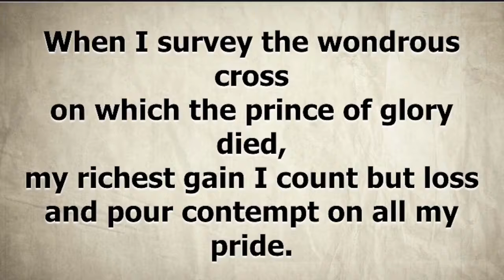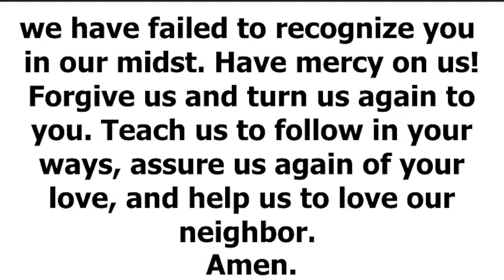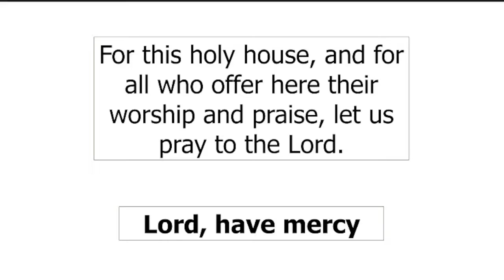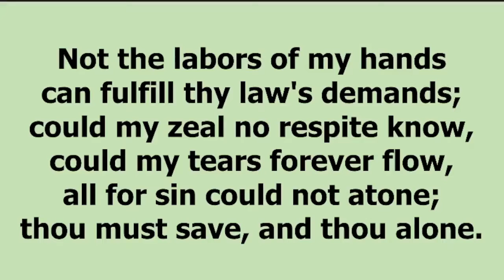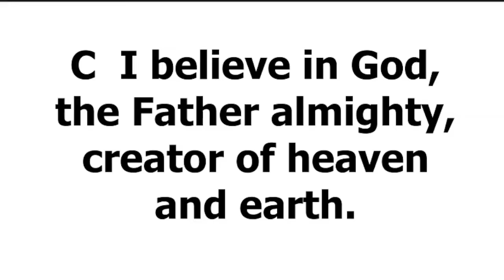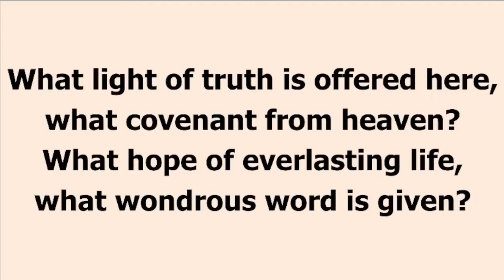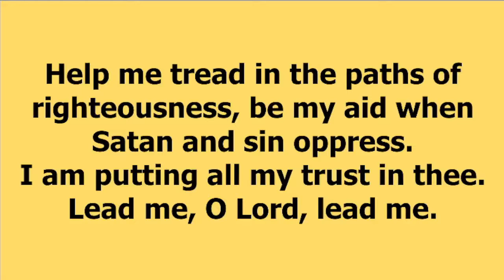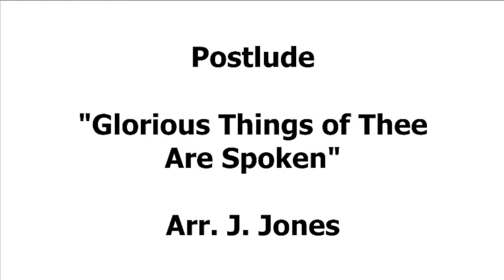Kimball Lutheran Church Sunday March 20, 2022 (11 am)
March 20, 2022 (11 am)